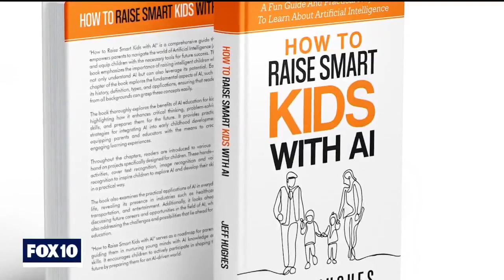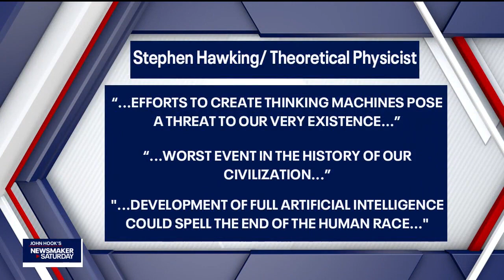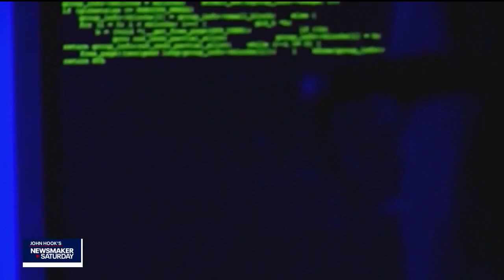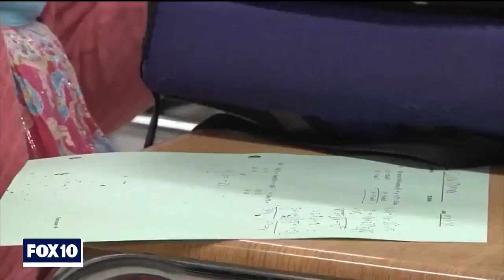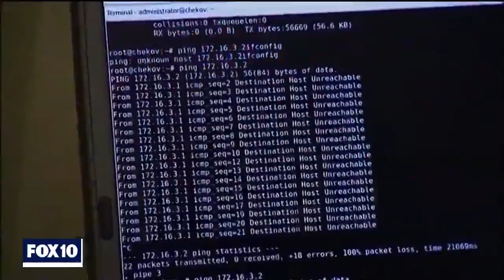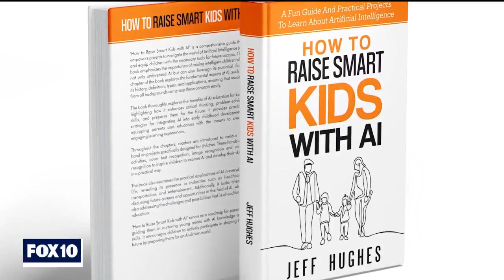Wildfires & Artificial Intelligence | Newsmaker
In this episode of John Hook's Newsmaker Saturday, we're talking wildfires and artificial intelligence. First, we chat with fire mitigation specialist Wade Reeves with the Bureau of Land Management. Then we head over to the more tech side with Jeff Huges. He talks about how kids interact with AI and how it can be harnessed in our society.